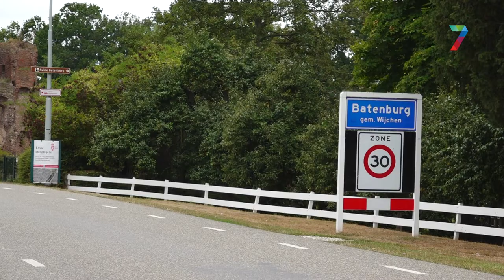Batenburg heeft een nieuw festival || RN7 REGIONIEUWS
BATENBURG - Door het stille stadje Batenburg, klinkt vanaf vrijdag drie dagen lang klassieke muziek. Het nieuwe festival Batenburg Baroque, is een initiatief van violiste en inwoonster Judith Steenbrink. "Ik woon in een prachtige omgeving waar niet zo veel muziek klinkt. Dat moest anders vond ik."